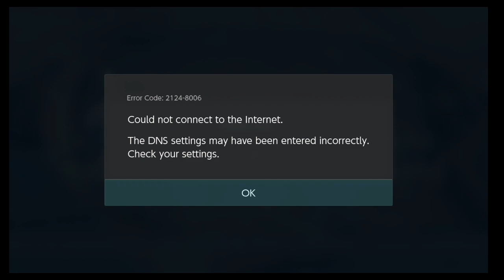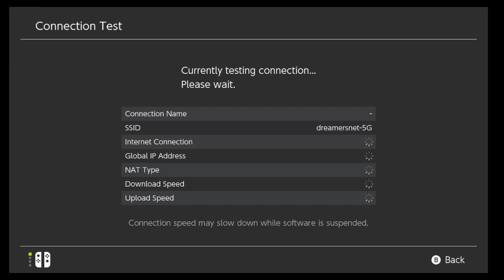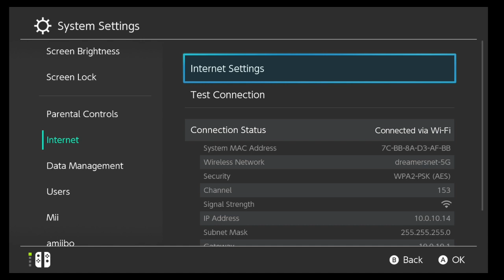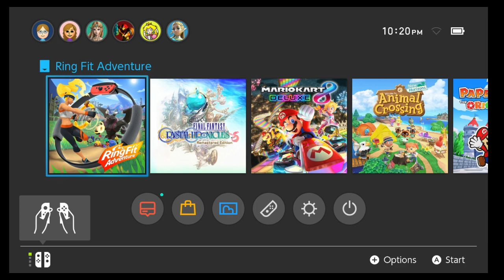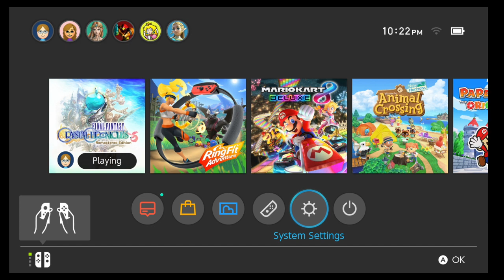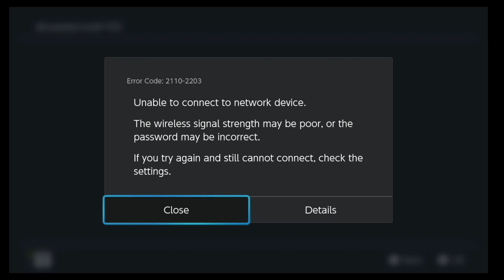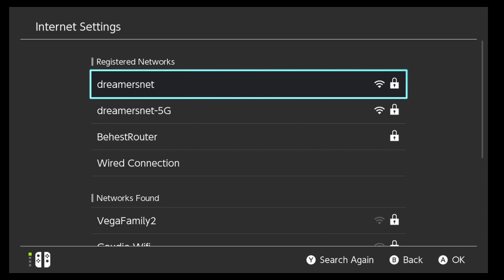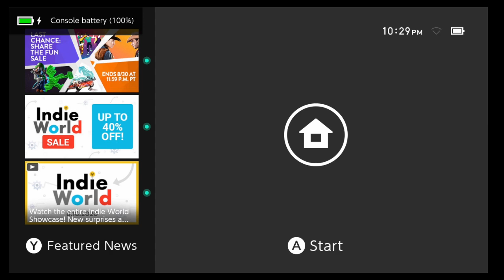FFCC ep 5